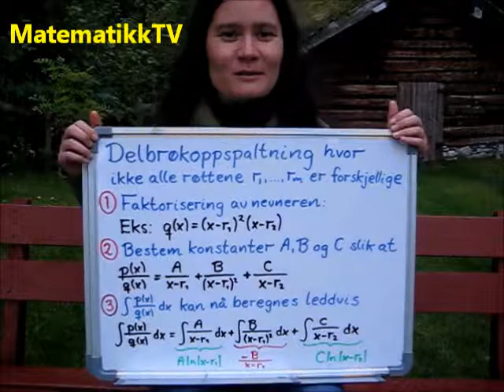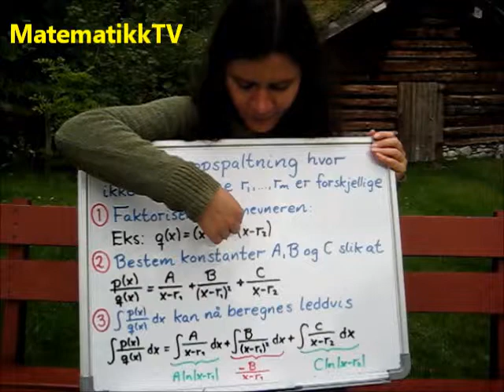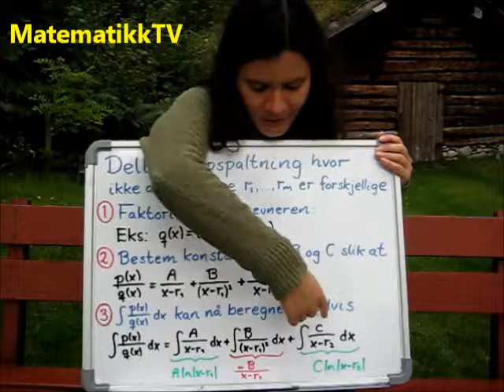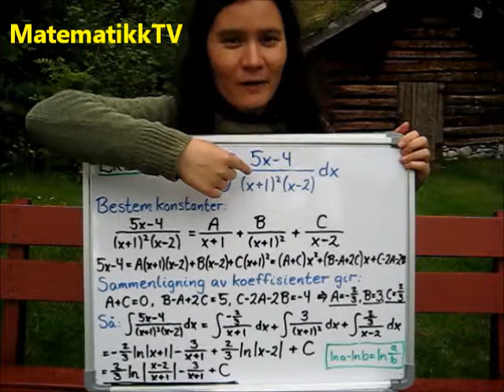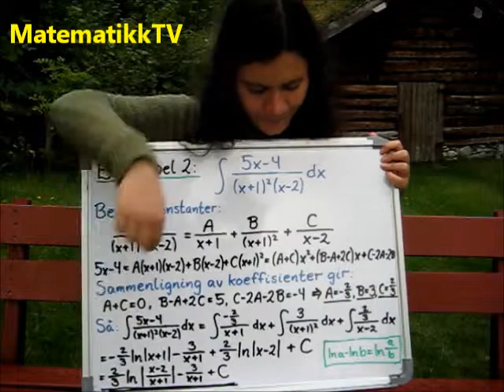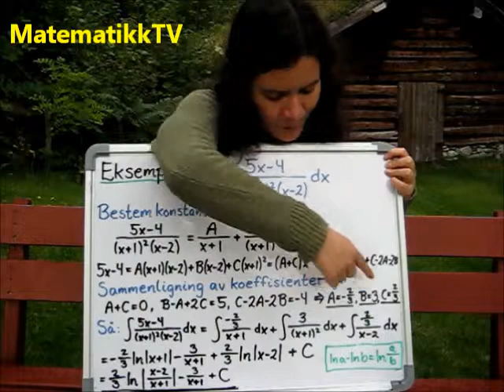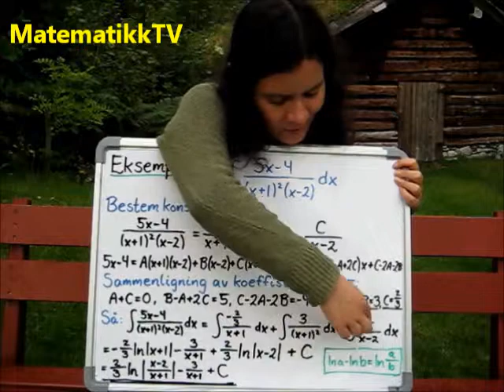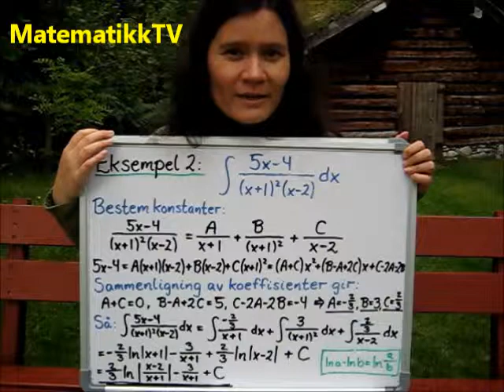MatematikkTV: Delbrøkoppspalting. Del 2: Høyere potenser av lineære faktorer i nevner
Kalkulus: Delbrøkoppspalting. Del 2: Høyere potenser av lineære faktorer i nevner.
I denne videoen ser vi videre på integrasjonsteknikken delbrøkoppspalting, og tar for oss hva som skjer når vi har repeterte røtter slik at det forekommer høyere potenser av lineære faktorer i  faktoriseringen av nevneren i den opprinnelige rasjonale funksjonen.